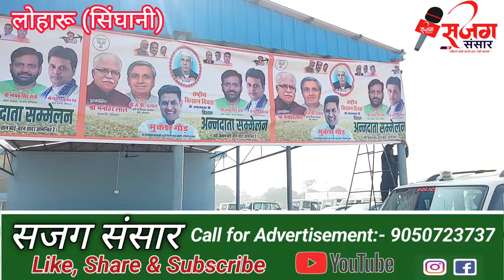24 दिसंबर को लोहारू हल्के मे पहुंचेंगे CM खट्टर, तैयारी जोरो पर ग्राऊंड रिपोर्ट Singhani news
लोहारू हल्के मे कल 24 दिसंबर को पहुंचेंगे CM खट्टर, तैयारी जोरो पर ग्राऊंड रिपोर्ट Singhani news